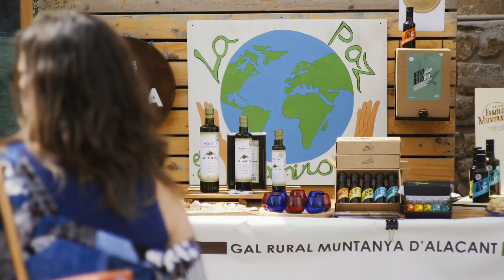1ª edición de la Feria de “Olis de Diània”. Els Magazinos. Cerveza Turia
Después de haber tenido que posponer la primera fecha por inclemencias meteorológicas, el sábado 9 de abril Els Magazinos podrá abrir su temporada de mercados y ferias de productos de la Comunidad Valenciana. En este primer evento gastronómico, se va a realizar un homenaje a los “Olis de Diània”, una cita que acogerá y pondrá en valor este producto de proximidad.

El sábado 9 de abril de 10:00 a 17.30 horas, varias marcas de “Olis de Diània” expondrán sus productos para el disfrute de los visitantes, quienes podrán probarlos in situ y también comprarlos para disfrutar en casa.

Els Magazinos con su ciclo “Cuina de Territori”, de la mano de Cerveza Turia,  tiene como objetivo dar a conocer y destacar esos bienes de proximidad y de temporada que tanto enriquecen a La Marina Alta. Con esta cita dedicada al llamado ‘oro líquido’ se da a conocer el territorio de Diània. Además de mostrar cómo su cultura, tierra y los productos propios que la identifican tienen al aceite como hilo conductor.

¿Qué son los “Olis de Diània”?

Los productores que trabajan en estas comarcas situadas en el norte de Alicante y al sur de València cultivan los olivos al modo tradicional con producciones muy limitadas. Con el trabajo que realizan día a día tienen muy presente la preservación del entorno, así como dar valor a este cuidado que realizan del patrimonio de los olivos centenarios.

Acciones que tendrán lugar en la Feria
Las marcas de “Olis de Diània” que estarán presentes en el evento son:

- Tossut ( Pedreguer)
- Octobris (La Canyada)
- Olivista (Planes)
- Castell de la Costurera (Balones)
- Oli de Bèrnia (Benissa)
- Alfaoliva (Alfafara)
- Almassera de Millena ( Millena)
- Oli de la Torre (La Torre de les Maçanes)

Paralelamente al mercado en el que los visitantes podrán adquirir los diferentes aceites, se realizarán una serie de actividades de cultura y gastronomía con la intención de rendir un homenaje completo al territorio Diània, sus agricultores y su AOVE.

En las actividades participará Just Sellés, autor de obras que ponen en valor el territorio de Diània y es experto conocedor de la zona debido al gran trabajo de campo que ha realizado. También se realizará un encuentro con Kristian Lataud, entre su larga trayectoria está haber formado parte del El Bulli siendo jefe de cocina junto a Ferran Adrià.

Programación:

10:00  apertura del mercadillo  8 “Olis de Diània”

11:00 Cultura de un territori : Presentación del libro “Diània paisatges costaners”  del escritor  Just Seller  + Cata de 4 aceites Tossut ( Pedreguer), Castell de la Costurera (Balones), Almassera de Millena ( Millena), Oli de la Torre (La Torre de les Maçanes), con cocas con sal maridados con Cerveza Turia y Cerveza Inedit.

12:30  Cultura de un Territori: El aceite de oliva en la gastronomía mediterránea. Infusiones y maceración de productos con AOVE. Charla del cocinero Kristian Lutaud  +  Cata con 4 aceites Octobris (La Canyada), Alfaoliva (Alfafara), Oli de Bèrnia (Benissa), Olivista (Planes), cocas con sal maridados con Cerveza Turia y Cerveza Inedit.

16.30h. Mesa redonda con los 8 productores de “Olis de Diània”.

El evento y todas las acciones alrededor de éste las realizamos con el apoyo de Cerveza Turia, L´Exquisit Mediterrani y la Asociación de Empresarios de Hostelería y Turismo de La Marina Alta (AEHTMA).

Esta Feria es el punto de partida a un 2022 en el que Els Magazinos va a poner en alza tanto la gastronomía autóctona protagonizada por los productos de La Marina Alta y la Comunidad Valenciana, así como por todos aquellos y aquellas que los trabajan. Lo hará a través de diferentes eventos y ferias gastronómicas, para seguir siendo embajadores de La Marina Alta y convertirse en los mejores anfitriones de Dénia. Como el ya conocido concurso a la ‘Millor tomaca’ que se celebra en julio, la Feria de Quesos de la Comunidad Valenciana en octubre o la Feria del Moscatel que se celebrará el 7 de mayo. Además, el mercado de Dénia también tiene la intención de realizar homenajes al atún y los salazones en mayo, a las cocas de la Marina en septiembre o a una tradición tan arraigada como el embutido en noviembre.